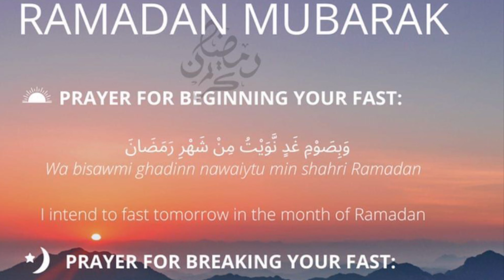UR GIFTS MAKE ROOM FOR U